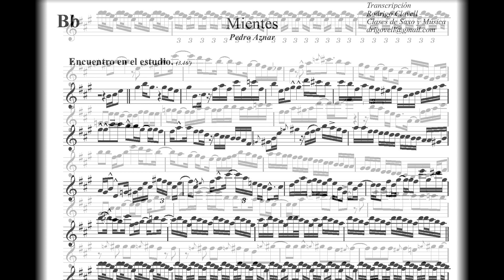Rodrigo Clavell - Mientes (sax cover)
Siempre me encantó este solo de Pedro que está en la versión de Encuentro En El Estudio.
Se aprenden un montón de cosas desgrabando a este tipo, la precisión, el time que tiene, de otro planeta. Todavía tengo en mente subir un par más de este ídolo a medida que vaya pudiendo!

Video completo también en mi INSTAGRAM /roclaok.

Partitura llegando al minuto del video!

Doy clases de instrumento, de audioperceptiva, de impro, hago transcripciones y enseño a transcribir, también hago arreglos y laburo de sesionista!.

Leo sus sugerencias de próximos covers, recomendaciones puteadas y lo que dé, con una suscripción me ayudan a ponerle pilas a los videitos!!